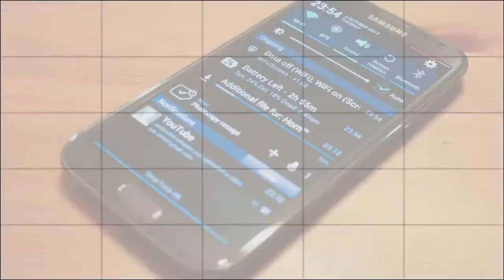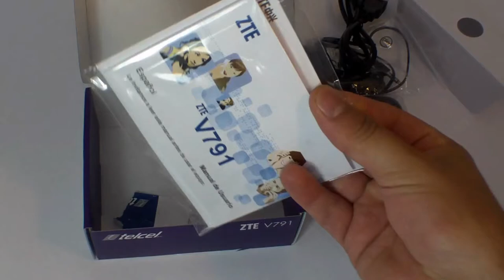ZTE V791 Telcel - Unboxing HD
Unboxing del ZTE V791 de Telcel, smartphone Android disponible en México, con TV integrada.